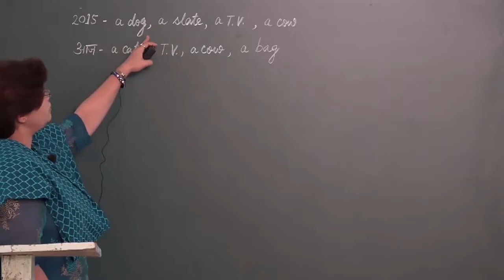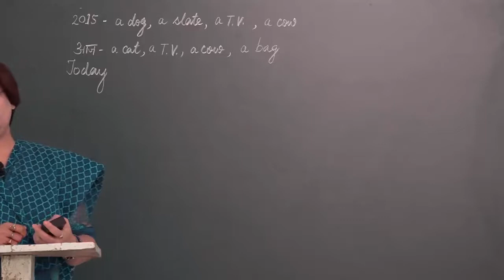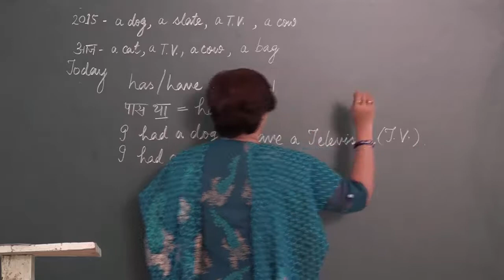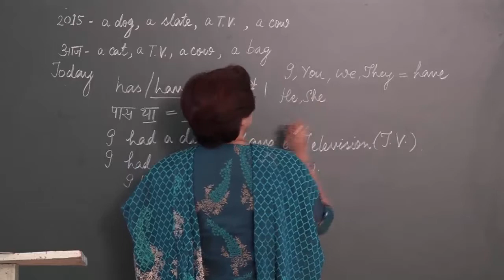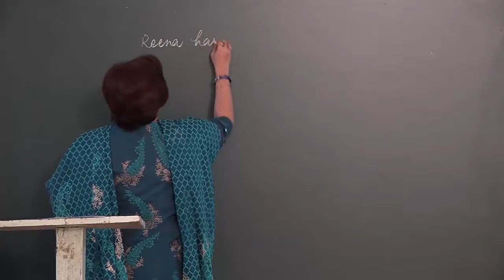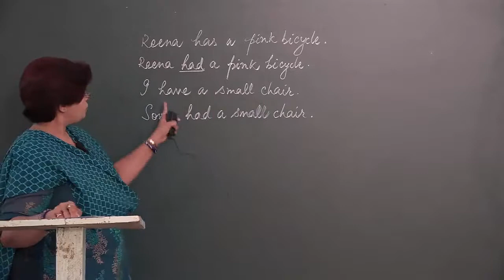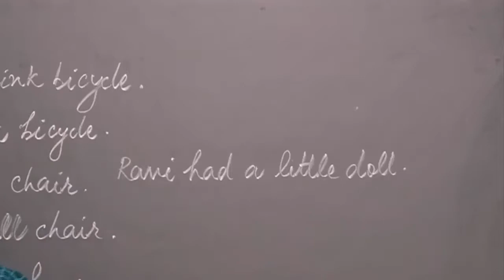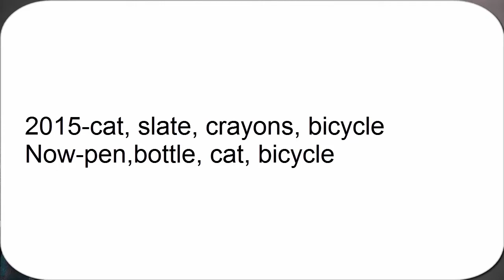Using 'have' , 'has' and 'had' Possession in English with Examples Part 2 ✅